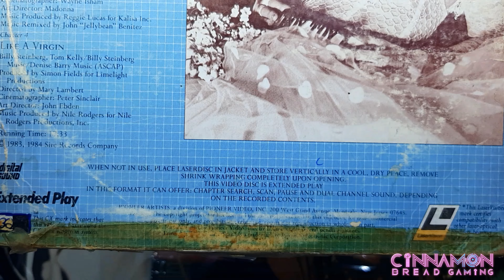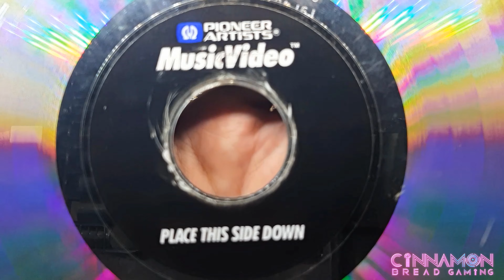UNBOXING "Madonna" Laserdisc (US Edition)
Welcome to my 119th unboxing video! Today, I shall be featuring Madonna's first ever self-titled video compilation EP. This video shows the US pressing of the LaserDisc format. Pardon the ragged cover/sleeve as this is the only copy I found online (Well, at least, near me).

A video compilation, titled Madonna, was released by Warner Music Video and Sire Records in November 12, 1984 to promote the album. The singer's first video compilation, it contained three music videos from the album—"Burning Up", "Borderline" and "Lucky Star"—as well as the then current single "Like a Virgin". The music video for "Lucky Star" was a special extended dance mix, and when she says "ooh yeah" it is echoed three times and her image is repeated three times. "Like a Virgin" omits the scene where the lion's tongue moves in time with the beat of the music. These videos were later released on the 1990 greatest hits compilation The Immaculate Collection with these edits changed. The video was promoted at the Cabaret Metro club in Chicago, on February 9, 1985. Dubbed as 'The Virgin Party', the event drew a crowd of around 1,200 and promoted Madonna's LPs, cassettes, CDs and the videocassette. Attendees were encouraged to wear white, and for $5 admission fees, were able to view the Madonna videocassette and the premiere of the music video of her then upcoming single "Material Girl". The event was organized as a drive to promote music videos, which at that point did not have a large market.